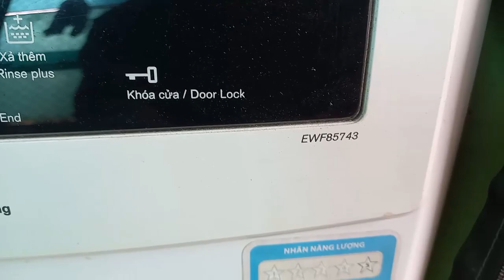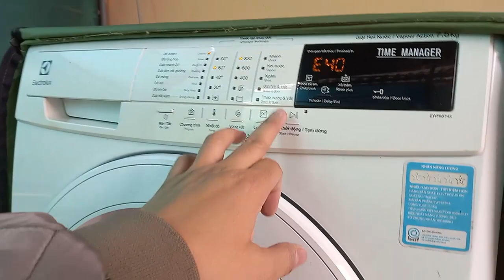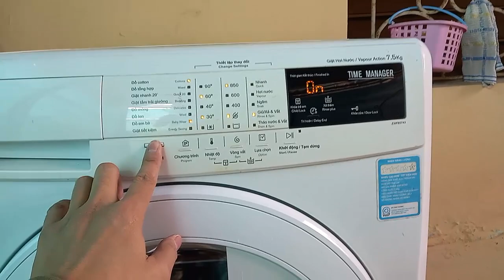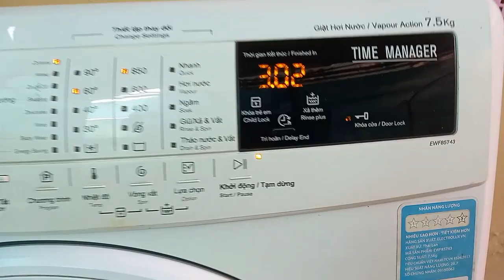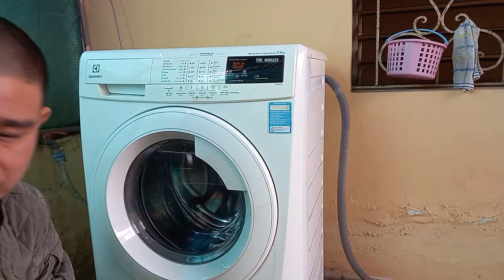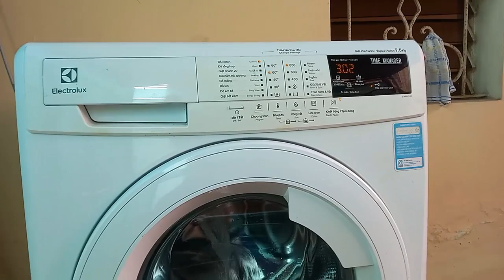Hướng dẫn tự Sửa máy giặt Electrolux lỗi E40 tại nhà, Cách tháo và lắp khóa cửa. Zalo 0904217430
Clip này chia sẻ tới các bạn cách tháo lắp sửa chữa công tắc cửa máy giặt Electrolux tại nhà. Bệnh có thể tự khắc phục

Sửa Máy Giặt Electrolux EWF14012 lỗi E41, Khóa Cửa 3 dây theo sơ đồ rất thuận lợi
Mổ xẻ tủ lạnh Samsung inverter khảo sát đường đi ống, bố trí dây điện phục vụ công tác sửa chữa

6) Cách khắc phục Rơ le điện tử của bình nóng lạnh Ariston không cấp điện cho dây mai so
7) Lắp Bình Nóng Lạnh Nước Chảy Yếu Cần Lưu ý, Cần Tránh Những Lỗi này để không bị Nổ Bình khi có Sự Cố
9)Hướng dẫn tự sửa bình nóng lạnh tại nhà, có điện vào sáng đèn nhưng không nóng

3)Cận cảnh các bước Tháo, vệ sinh máy giặt lồng ngang Electrolux, Tại nhà. Phần 1
10) Tháo vệ sinh máy giặt Samsung Inverter cửa ngang có chức năng sấy. Phần 1
14) Cách kiểm tra mã lỗi thực tế của máy giặt Electrolux. Cơ sở để khoanh vùng hỏng hóc

13)Cách xác định đầu dây bị đứt của motor bước. Motor cánh vẫy. Kit test Cuộn coil van tiết lưu điện tử
14)Kit điều khiển van tiết lưu điện tử. Dùng được cho Coil VRV, motor cánh vẫy